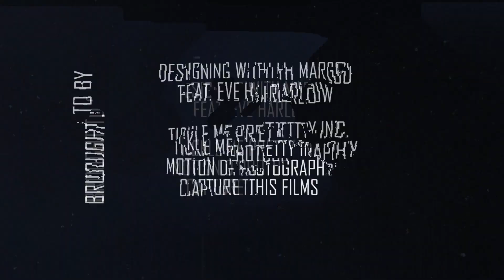Designing With Margo with a cast of the show "NeXT" Eve Harlow!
A very special guest in town who's on the latest show "Next" , an American science fiction crime drama television series which is set to premier on October 6th 2020, Eve Harlow will be spending some time in the studio with Margo spicing up the Halloween décor. Eve is also Margo's real sister, if you couldn't tell there is a resemblance ;)

Come follow  the crew  on Instagram!